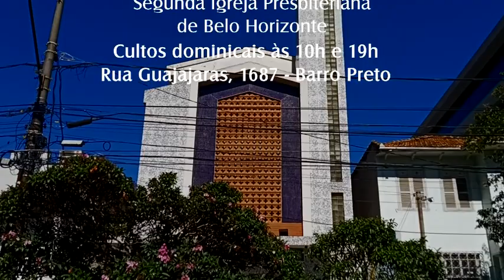Semeando a boa notícia confiando na graça de Deus - Rev. Jorge Diniz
SEGUNDA IGREJA PRESBITERIANA DE BH

SERVIÇOS:
Cultos às 10h e 19h.
Escola Bíblica dominical - Domingo 9h.
Reunião de oração e meditação: quinta-feira, 19h.

Endereço:
Rua Guajajaras, 1687 - Barro Preto - Belo Horizonte-MG
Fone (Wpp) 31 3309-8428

SERVIÇO SOCIAL: SERVIÇO ASSISTENCIAL DORCAS

TESOURARIA:
Conta bancária para dízimos e ofertas:
Banco Bradesco - Ag.: 1218 - Conta Corrente: 224440-3
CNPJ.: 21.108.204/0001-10